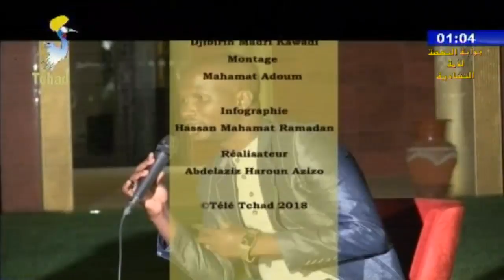أحلى الليالي 2 - برنامج ثقافي جديد على تلفزيون تشاد عبر بوابة النهضة للأمة التشادية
مقدم البرنامج الأستاذ/ جبريل مادري كوادي
ضيف الحلقة الممثل / محمد علي حماد (غلام)
ضيف الحلقة الفنان / أبا صالح